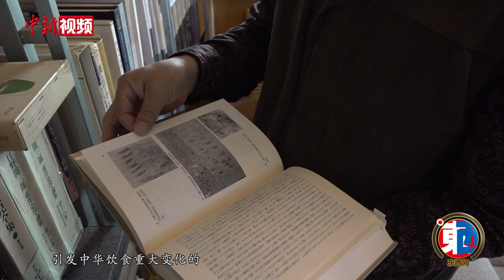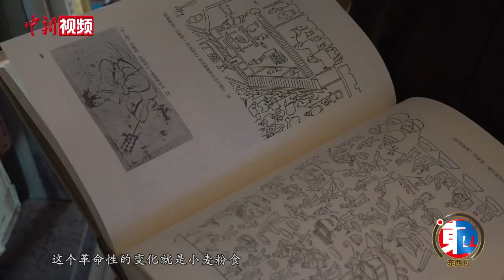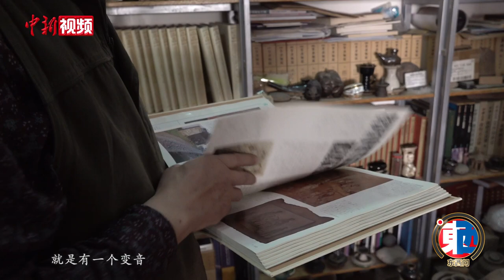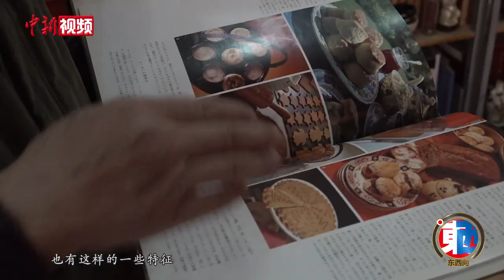【东西问】高启安：丝绸之路如何影响中华饮食？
中国人讲究“吃”，形成了博大精深的中华饮食文化。今天在中国的餐桌上，有不少珍馐美味是沿丝绸之路而来的“舶来品”。这些来自西域的“舶来品”，如何丰富和影响中华饮食？近日，甘肃省敦煌学学会副会长高启安接受中新社“东西问”独家专访，作出深度解读。

据高启安介绍，在丝绸之路开辟之前，东西方饮食文化就有交流，重要的有如大麦、小麦等饮食原料自西向东传播，随着张骞凿通西域，东西方交流畅通，丝绸之路也成为“饮食传播之路”，有学者整理统计由西方传入中原食材、佐料等达百余种。

小麦传入中国后，因其加工技术原因，一直以粒食方式进入食谱，就是将其压扁煮食。在丝路开通后，引发中华饮食重大变化的，就是小麦粉食制作技术的传入。

在敦煌文献中，根据名称和烹饪方式，整理出60多种相关食物记载，其中有如馒头、蒸胡食、烧饼等约20种“胡食”。但这些食物传入内地后，无论是在烹饪方式上，还是称谓发音上都会有一些变化。

西域饮食在融入中华饮食后，得到了很好地保存和发展。但总体而言，今天已很难分辨出哪些是早年传入的“胡食”，哪些又是“土生土长”的饮食。这反映和说明了东西方饮食文化的持续交融。如今在日本甚至因传入的中国菜而产生出一些专门词汇，比如用日语发音的四川料理、麻婆豆腐等。（田鹏鹤 冯志军 戴文昌）